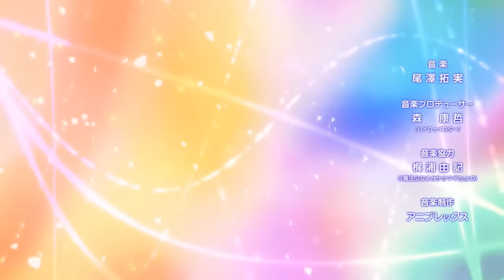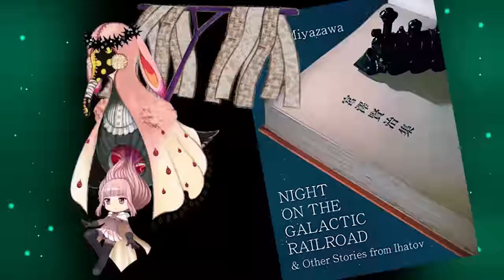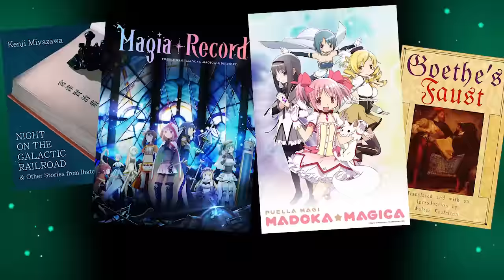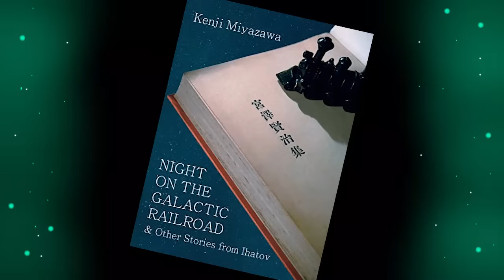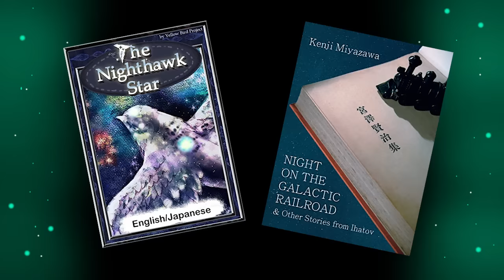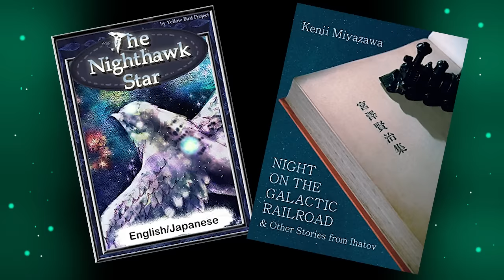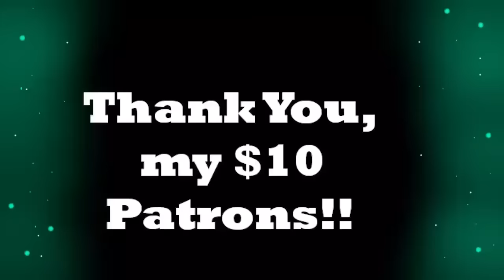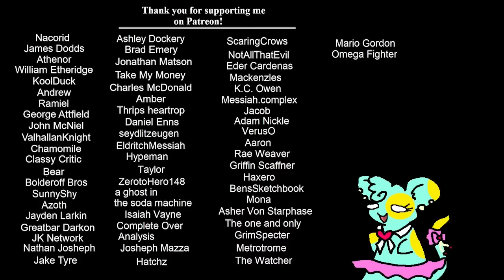Madoka EXPLAINED Part 6: Night on the Galactic Railroad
Yeah it's a few days after May... it still counts tho!
It's finally time to take a closer look at the girls from Magia Record!